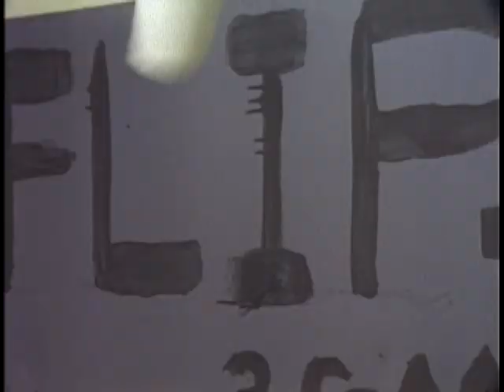Thirst for Victory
Shot by Jonathan Knapp from Nissassa Productions
Cast: Christopher Cavalier of Sub Zero Motion Films, Adrian McElhaney, Kassandra Agruse, & Derrick Douglas